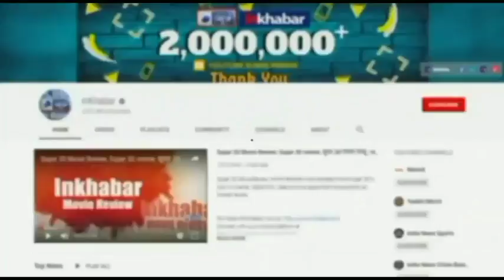Ghost Viral Video :खिलौने के साथ मजे से खेल रही थी बच्ची, अचानक से बेड के नीचे घसीट ले गया भूत